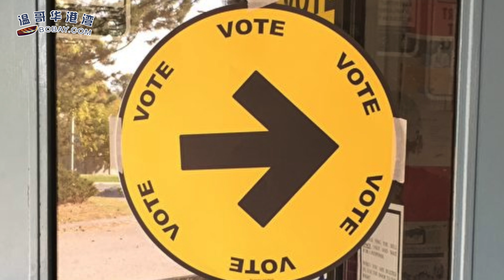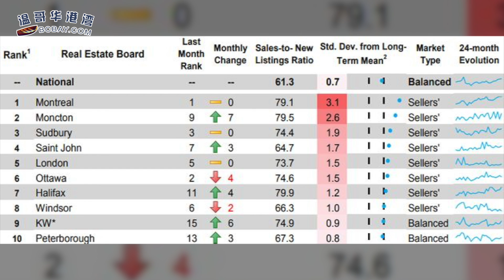特鲁多赢了！上海移民当选国会议员，华裔创造历史 | 大选结束：温村关心的天车还建不建（《港湾播报》20191022）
00:09  特鲁多赢了！上海移民当选国会议员，华裔创造历史
04:22  特鲁多发胜选承诺：要代表全体国民执政
05:53  选举当天，为何加元大涨？
08:07  加拿大房市画风大变！如今是西方不亮东方亮
10:03  大选结束：温村关心的天车还建不建